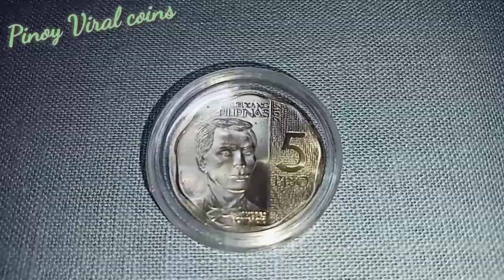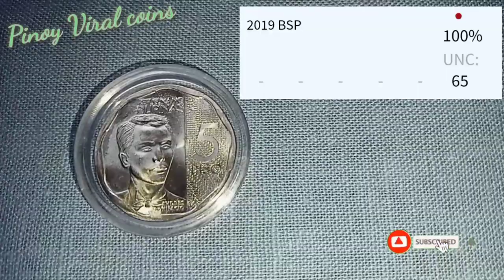Trending 5 piso Nonagon/NGC 2019 | COLLECTIBLES